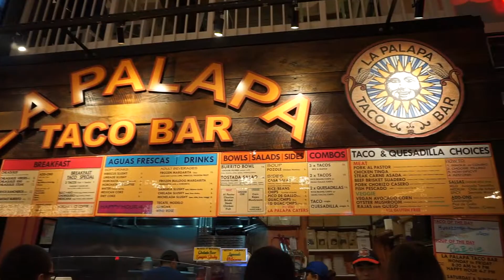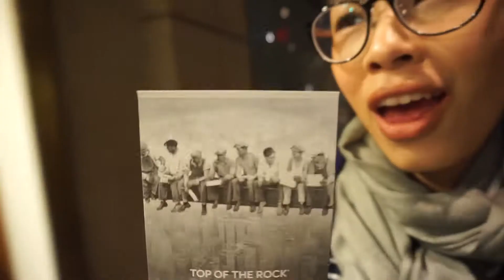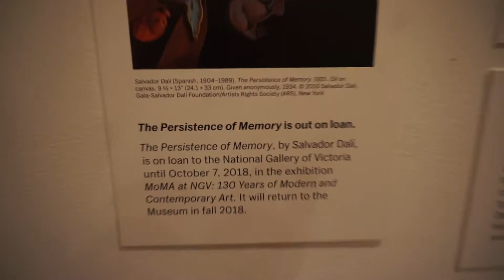ICONIC FILM LOCATIONS | Day 6 | NYC 2018